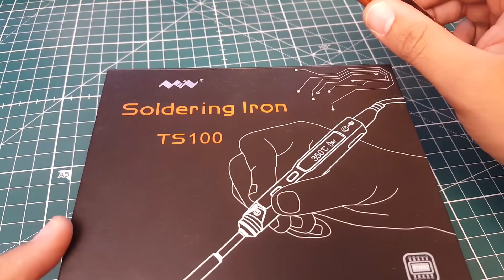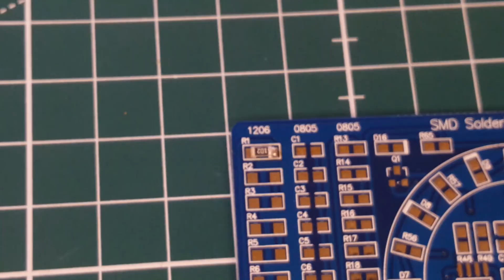Best Portable Soldering Iron!! // TS100 Soldering Iron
Soldering station